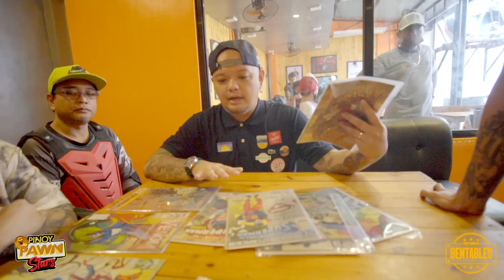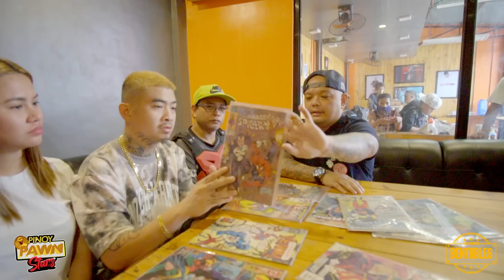Pinoy Pawnstars Bentables Ep.5 - Foreign Coins x Marvel/DC Comics